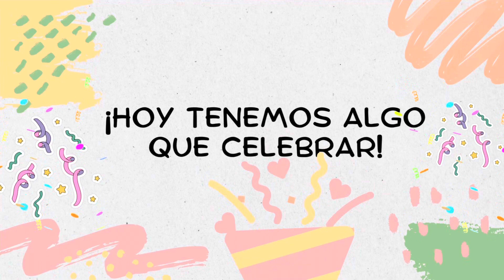Estamos celebrando ya somos 1,000! 🎊🥂💖